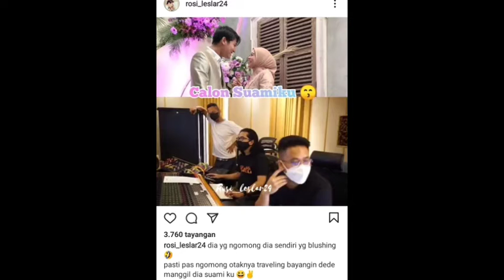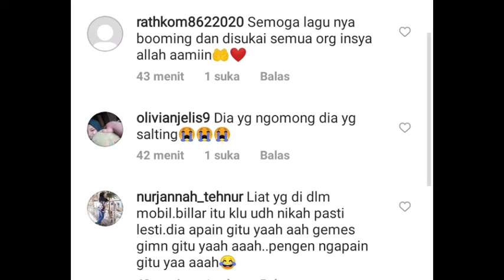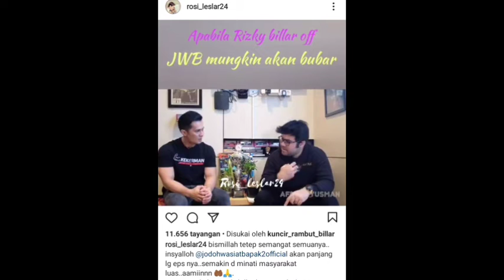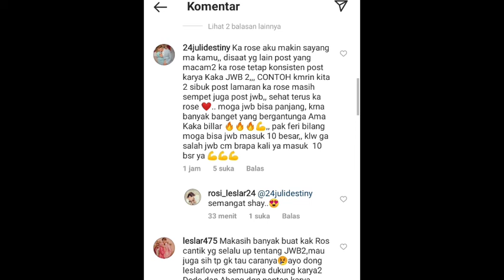bang Bi..bikin lagu special buat Dede Lesti........